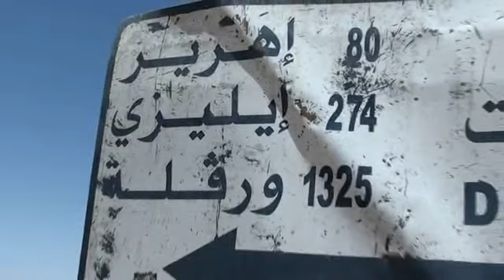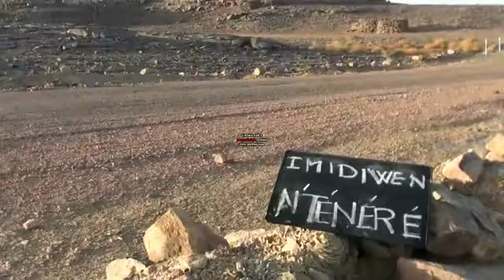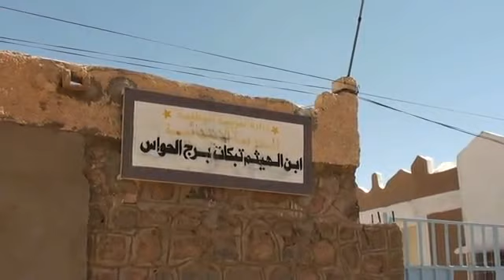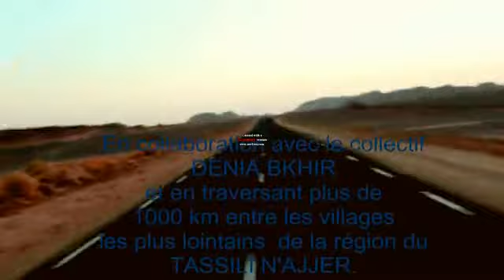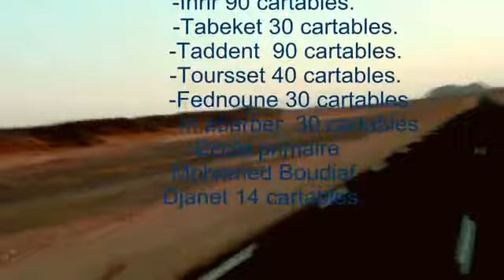La caravane du savoir Tassili N'ajjer 2013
Le collectif Imidiwen N'ténéré en collaboration avec le collectif DENIA BKHIR  ont assuré la récolte et la distribution de 450 cartables remplient d'articles scolaires sur les enfants de la région du tassili n'ajjer wilaya d'Illizi